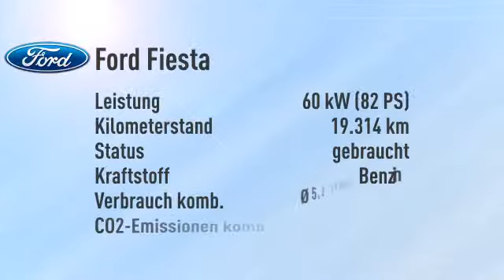Ford Fiesta 1.25 Trend/Alu/Sitzheizung